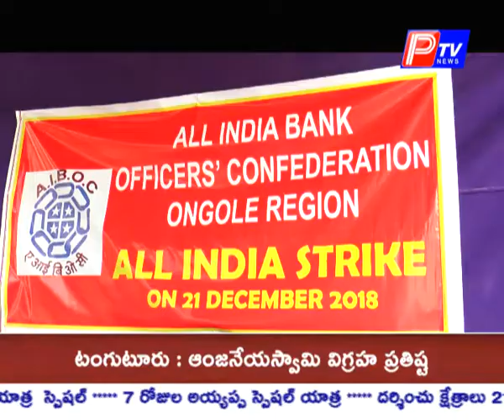ఆల్ ఇండియా బ్యాంక్ ఉద్యోగుల సమ్మె